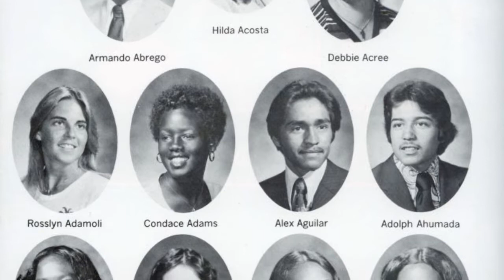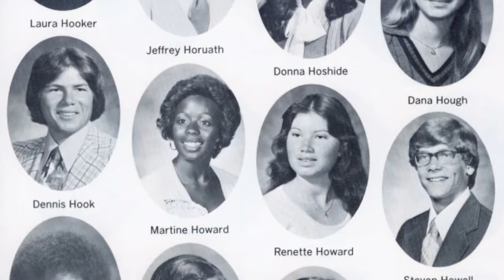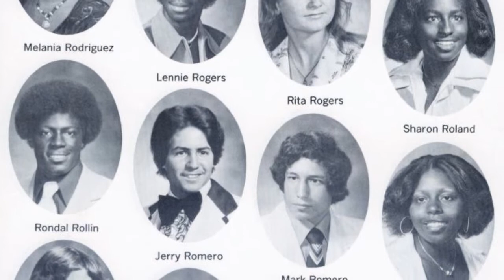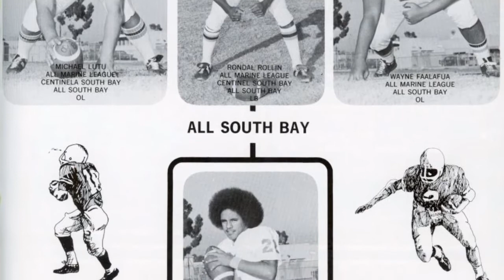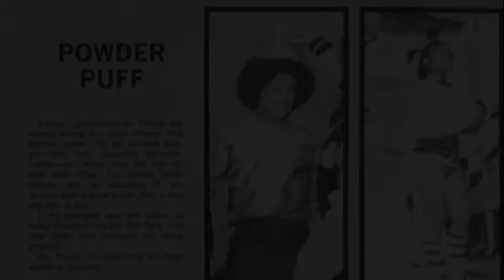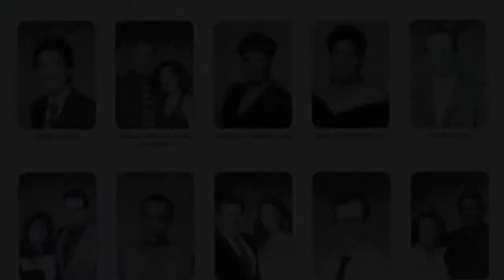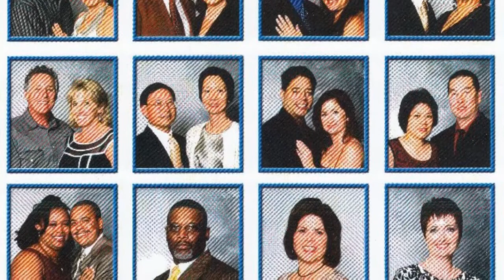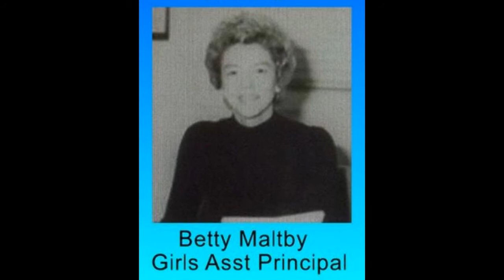Carson High School 40th Reunion 9/30/2017 Long Beach, CA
I've edited previous video and added 30th and 35th reunion as well as more classmates and teachers we've unfortunately lost over the past 10 years.  Below is information on our 40th reunion.

Ish Ordonez

Carson High School Class of 1977 40th reunion September 30th at Forbidden City Restaurant in Long Beach, CA.  This establishment has really good Asian-fusion food, a full bar, a live band playing 70's dance music, and a dance floor.  Cocktails 5:00 - 6:00, dinner 6:00 - 8:00, dancing 8:00 - 11:30.  All food & beverage cost are at your own expense.  Address is 6380 East Pacific Coast Hwy, Long Beach, CA 90803.